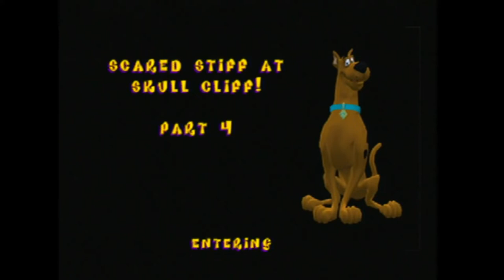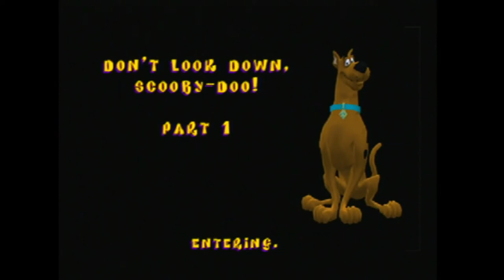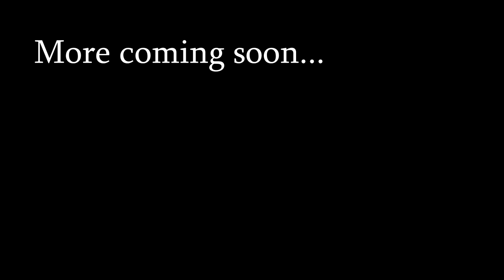Trent and Shapps Do Scooby Doo P3 (PS2)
The saga continues via getting bullied by white sheets.